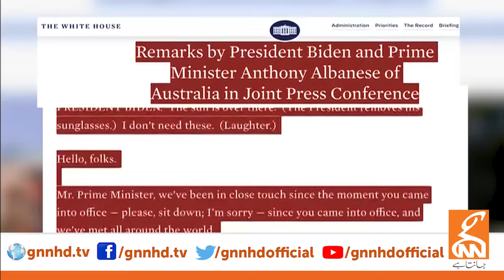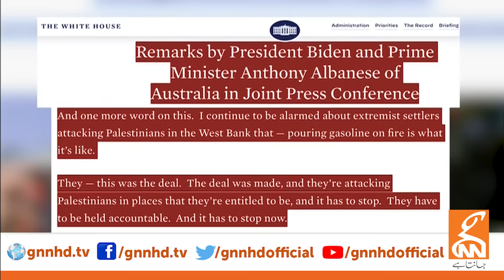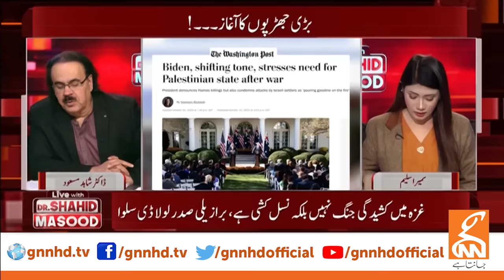Big Wicket Down! Court Historic Decision | Next PM Name Final? Dr Shahid Masood Dabang Analysis